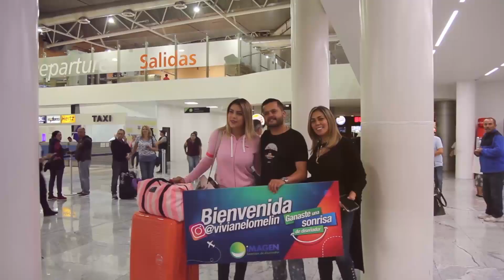Recibiendo a nuestra feliz ganadora